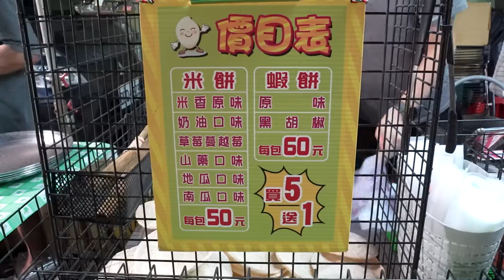exploded! Shrimp cakes made with special machines, very popular Taiwanese snacks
爆炸了！特殊蝦餅製作機, 不油不膩, 吃了沒有罪惡感的零食！最受歡迎的台灣小吃